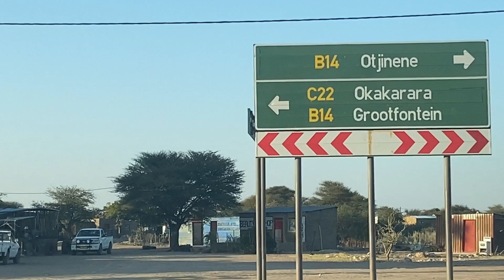VILLAGE VLOG IN OKESERAHI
Tag along with my family and I as we enjoy the village life in Okeserahi.